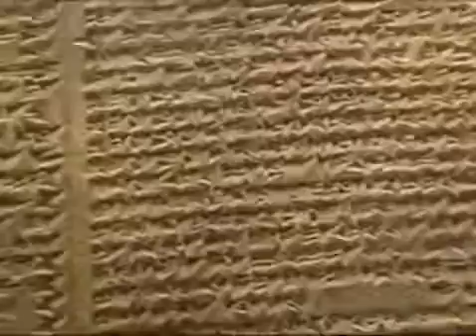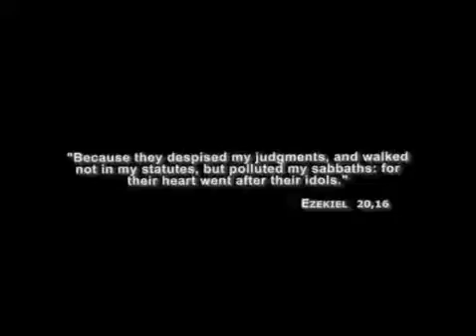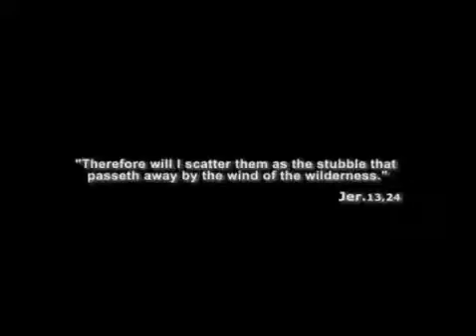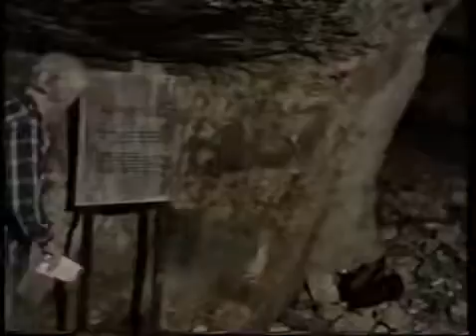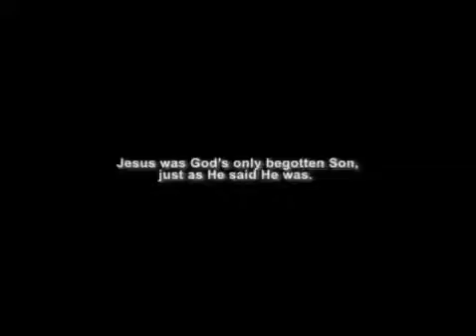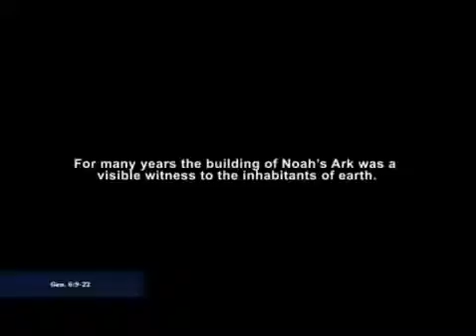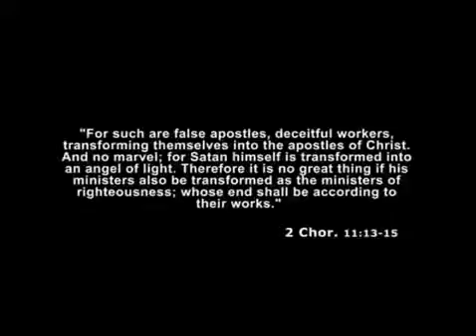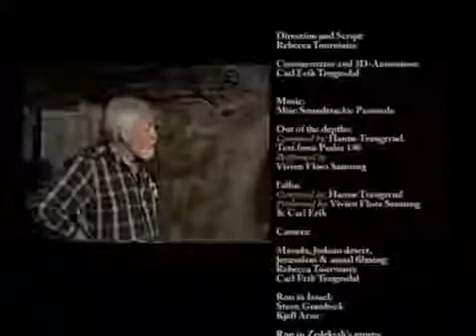ARK OF THE COVENANT FOUND ★ Jesus Documentary Channel